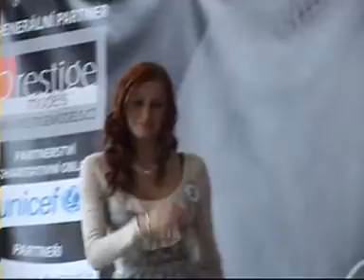Exhibice Macak ´s - casting Bella Look 2013